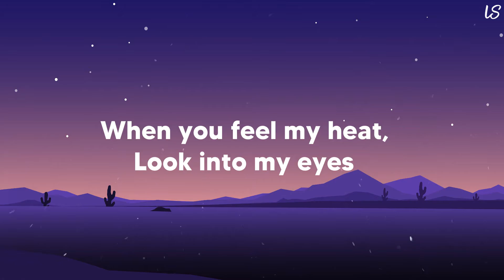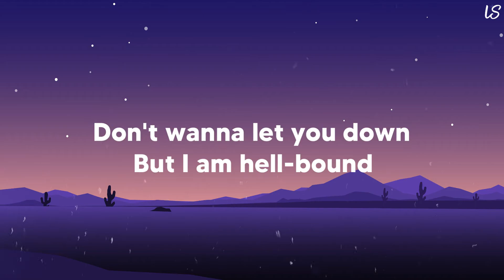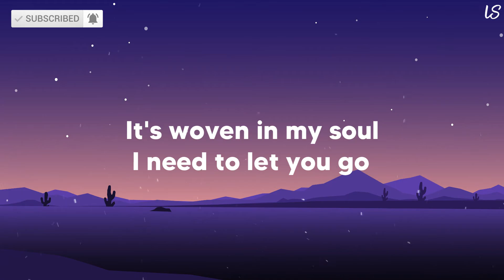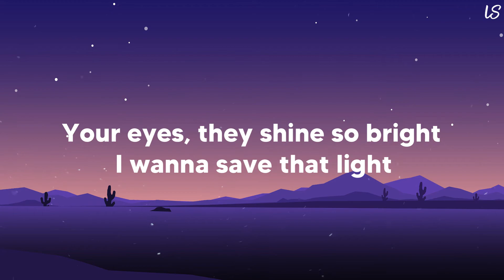Demons - Imagine Dragons (Lyrics)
This is a lyrics video for "Demons" by Imagine Dragons

🎤 Lyrics:
[Verse 1]

[Chorus]
(This music/song is owned and copyrighted by Imagine Dragons)